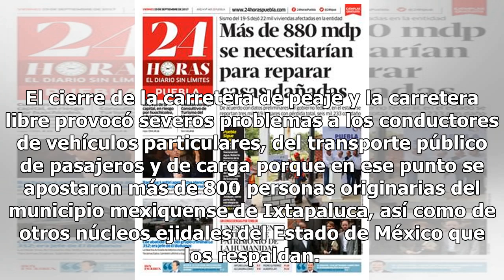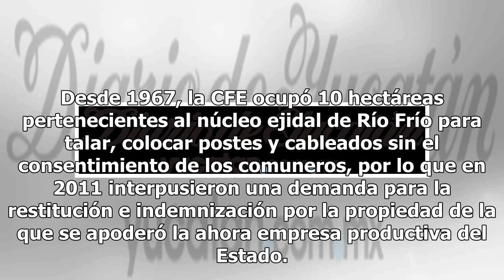Ejidatarios cierran la México-Puebla por más de seis horas - El Diario de Yucatán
IXTAPALUCA, México (El Universal).- Ejidatarios de la comunidad mexiquense de Río Frío bloquearon durante más de seis horas ambos sentidos de la autopista México-Puebla, a la altura del kilómetro 63, en el límite del Estado de México y Puebla, así como la carretera federal, en protesta porque no han...